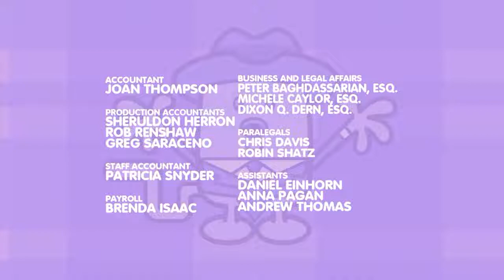Bolder Media (For Boys & Girls)/Starz Digital (2009/2013)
Tirado do filme "Wubbzy's Big Movie" (2009)

E sabe que eu falei que eu não consegui achar os créditos desse filme que aí eu peguei as logotipos de outra pessoa, então, eu estava errado. Eu finalmente achei os créditos para postar as logotipos. E por último esse vídeo aqui é uma repost do vídeo anterior. 😎😎😉